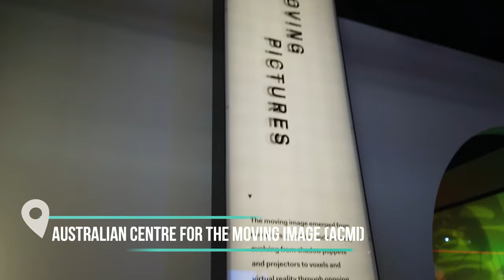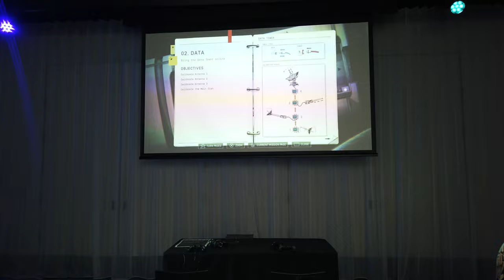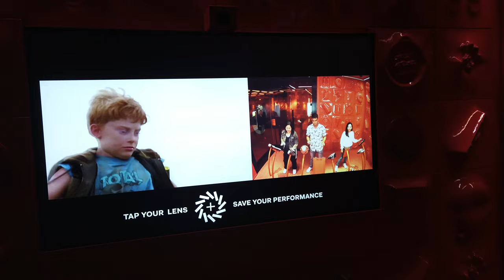Melbourne Vlog #1 (Flinders Lane, FedSquare, ACMI, St. Burgs)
Part 1 of our travel vlog during our holiday in Melbourne. We had breakfast at Cafe Andiamo at Flinders Lane (Degraves Street),took a stroll around Federation Squar which led to a tour around ACMI. That night we had dinner at St. Burgs.

Chapters
00:00 - vlog intro
01:05 - Cafe Andiamo
02:14 - Flinders Street Station
02:30 - Federation Square
03:00 - ACMI
06:35 - South Wharf
07:34 - St. Burgs